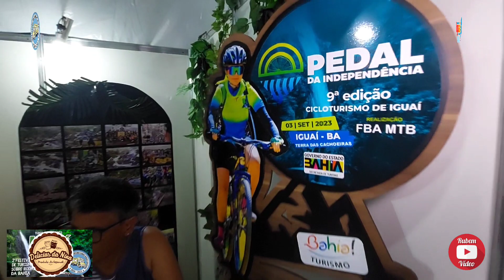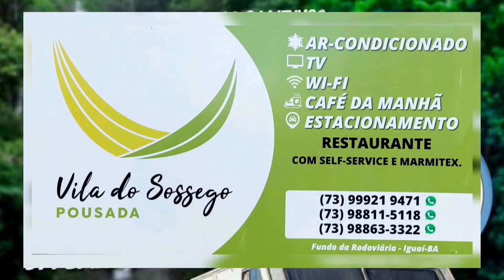Resumo - Visita aos stands e apresentações - Iguaí-Ba 03/11/2023